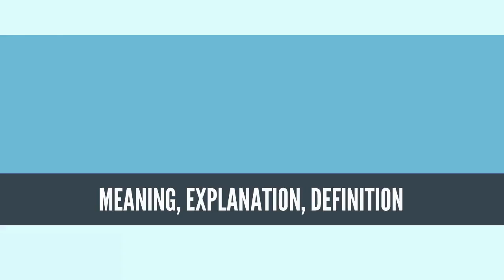What Is SOCIOLOGY OF SCIENTIFIC KNOWLEDGE? SOCIOLOGY OF SCIENTIFIC KNOWLEDGE Definition & Meaning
What is SOCIOLOGY OF SCIENTIFIC KNOWLEDGE, What does SOCIOLOGY OF SCIENTIFIC KNOWLEDGE mean, SOCIOLOGY OF SCIENTIFIC KNOWLEDGE meaning, SOCIOLOGY OF SCIENTIFIC KNOWLEDGE definition, SOCIOLOGY OF SCIENTIFIC KNOWLEDGE explanation

The sociology of scientific knowledge (SSK) is the study of science as a social activity, especially dealing with "the social conditions and effects of science, and with the social structures and processes of scientific activity."[1] The sociology of scientific ignorance (SSI) is complementary to the sociology of scientific knowledge.[2][3] For comparison, the sociology of knowledge studies the impact of human knowledge and the prevailing ideas on societies and relations between knowledge and the social context within which it arises.

Sociologists of scientific knowledge study the development of a scientific field and attempt to identify points of contingency or interpretative flexibility where ambiguities are present. Such variations may be linked to a variety of political, historical, cultural or economic factors. Crucially, the field does not set out to promote relativism or to attack the scientific project; the aim of the researcher is to explain why one interpretation rather than another succeeds due to external social and historical circumstances.

The field emerged in the late 1960s and early 1970s and at first was an almost exclusively British practice. Other early centers for the development of the field were in France, Germany, and the United States (notably at Cornell University).[4] Major theorists include Barry Barnes, David Bloor, Sal Restivo, Randall Collins, Gaston Bachelard, Harry Collins, Paul Feyerabend, Steve Fuller, Martin Kusch, Bruno Latour, Mike Mulkay, Derek J. de Solla Price, Lucy Suchman and Anselm Strauss.
Source: Wikipedia.org